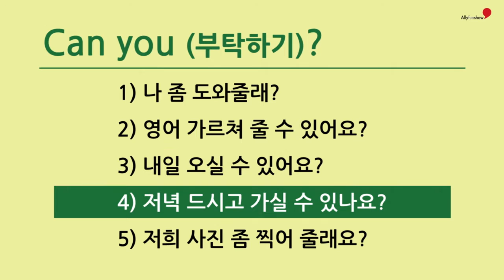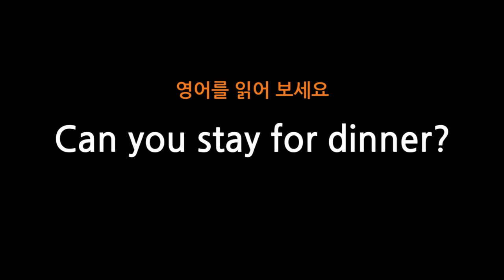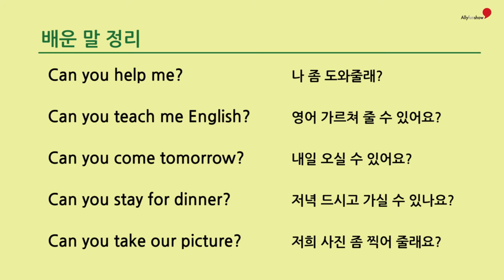54 Can you ~? (부탁)